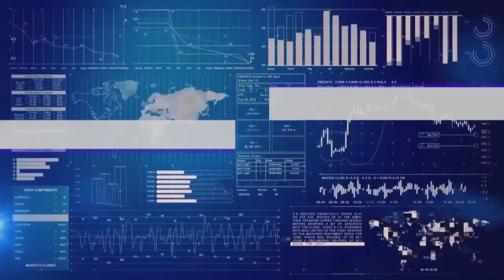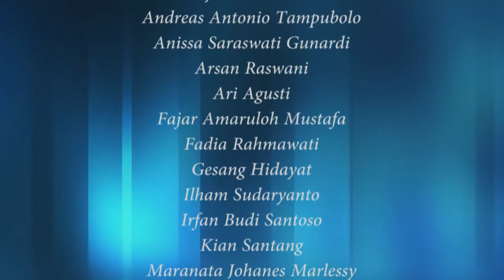kim talk 23 oktober 2019